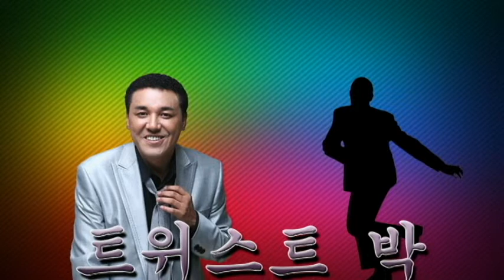트위스트 박 (박일중) Tenor Saxophone 이응복